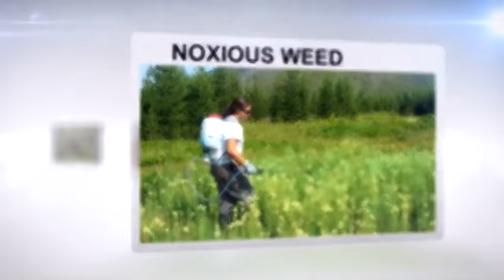Life of Elk! The year-round life cycle of elk.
Take an in depth journey along the complete life cycle of Elk